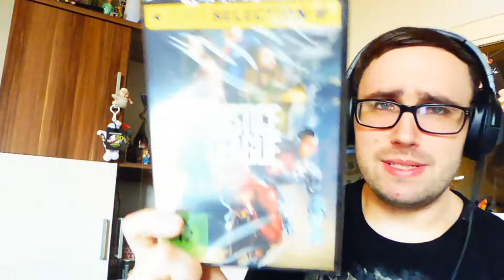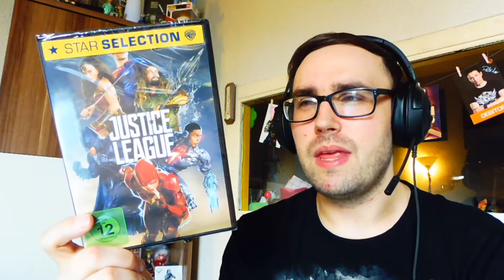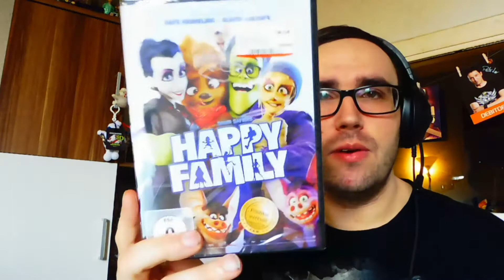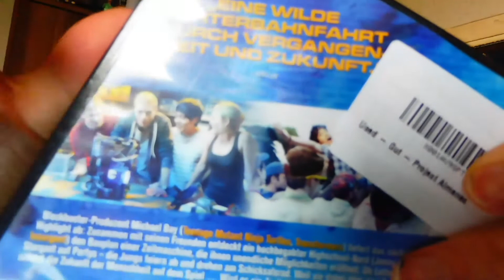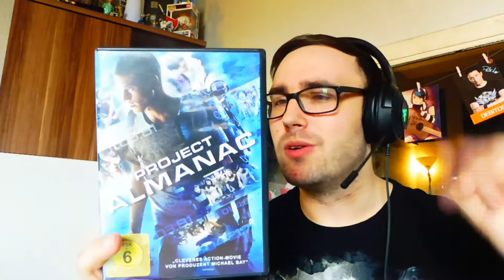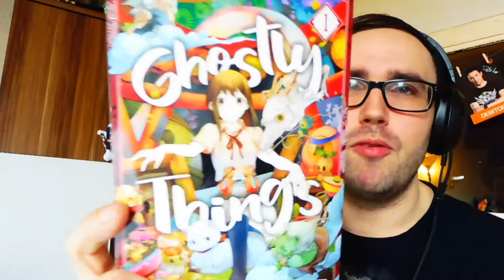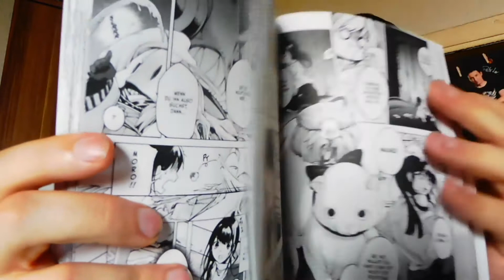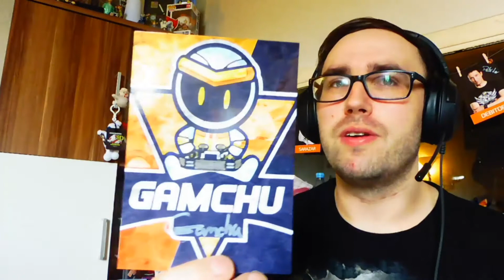Let´s Spezial "MEINE FILMSAMMLUNG" (German/Deutsch) MEIN EINKAUF IM MÄRZ 2021! 🎥❤️ [HD+]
Mein Postfach:
17013 Neubrandenburg

WICHTIGER HINWEIS:
Wenn dir das Video gefällt, unterstütze mich